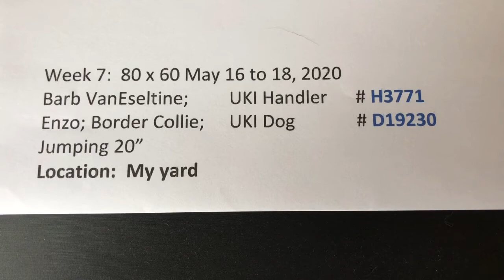20200516 yard jumpers 1